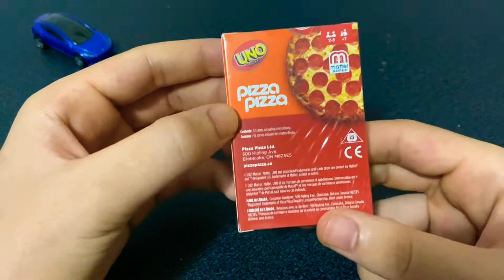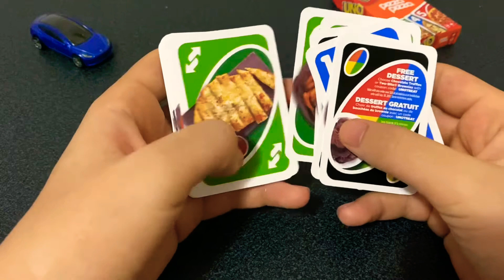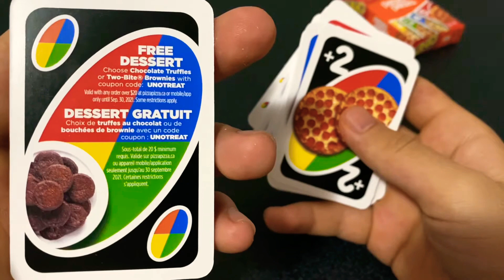UNO. Pizza Pizza (edition)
Enjoy “Chocolate Truffles or Brownies”